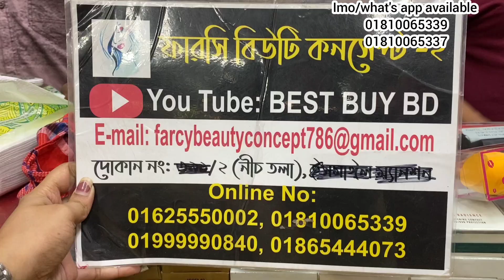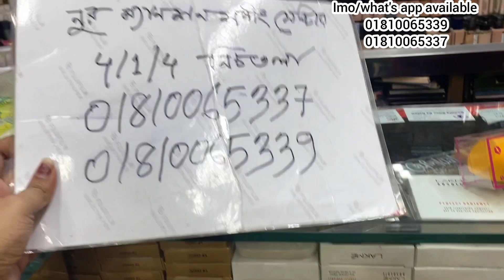পানির দামে ❤️মেকাপ কম্ব প্যাকেজ//বূ সাজতে যা যা লাগে A to z কিনুন।Make up combo package price in bd